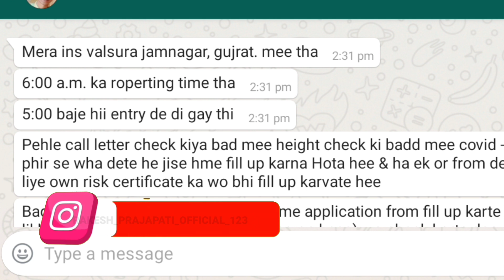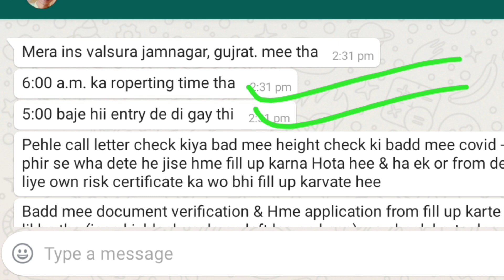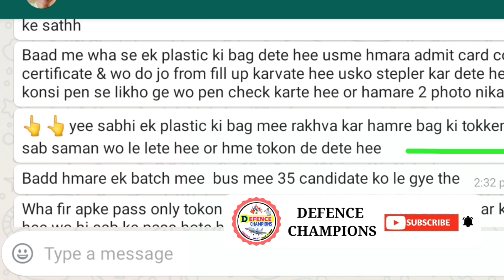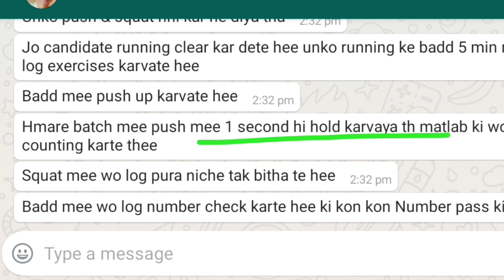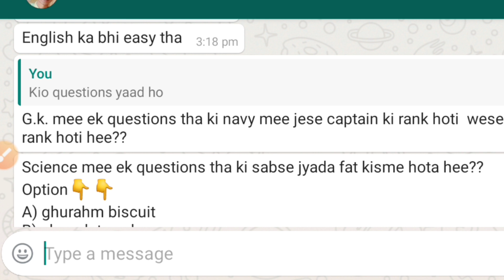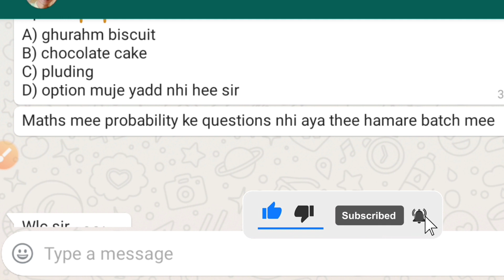Navy ssr aa exam review 2021 | Navy ssr aa 7 July 2021 exam review | Navy ssr Jamnagar/delhi review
NAVY AA/SSR EXAM REVIEW 2021 | NAVY AA/SSR EXAM REVIEW 7 JULY 2021 | NAVY SSR EXAM PHYSICAL REVIEW

HURRY UP :- LIMITED OFFER

‎@DEFENCE CHAMPIONS

NAVY AA/SSR  EXAM REVIEW 2021
NAVY AA EXAM  REVIEW 2021
NAVY SSR EXAM REVIEW 2021
NAVY AA/SSR TODAY EXAM REVIEW
NAVY AA/SSR EXAM REVIEW 7 JULY 2021
7 JULY 2021 NAVY EXAM REVIEW